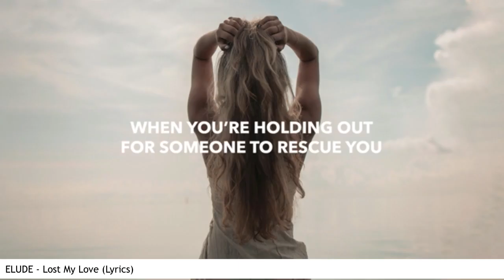EDM Songs April 21 2024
EDM Songs 2024 by Fandy Brengsek Music Channel :
Aluxio - Think Of Me
ELUDE - Lost My Love (Lyrics)
Loxion - Resuce You (Lyrics) ft. TRØVES
Mazdem - Two Dumb Kids (Spear Remix)
Sascha Nell - Feelings (Extended Mix) | Progressive House